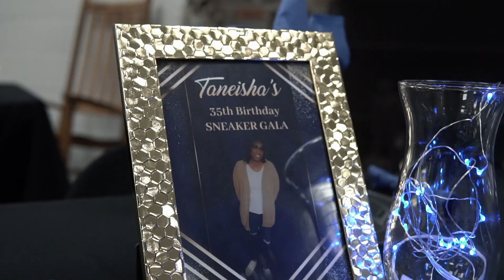TANEISHAS 35TH BIRTHDAY SNEAKER GALA (RECAP)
A RECAP OF TANEISHA'S 35TH BIRTHDAY SNEAKER GALA.  HAD A BLAST!!!